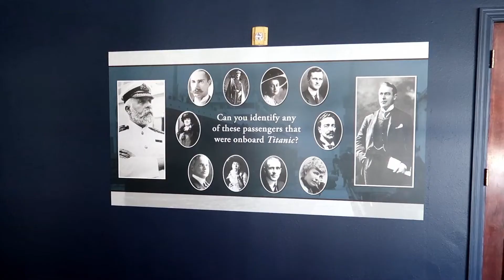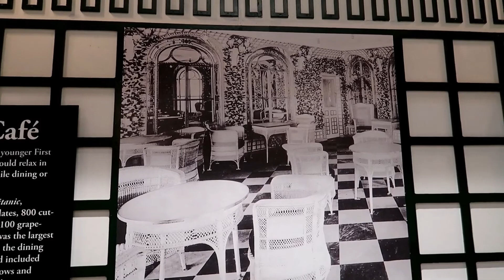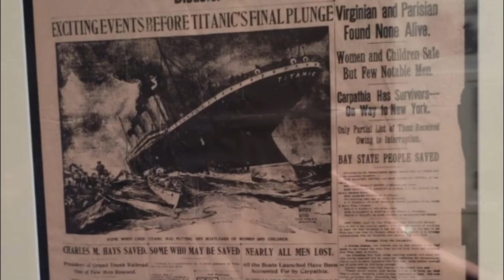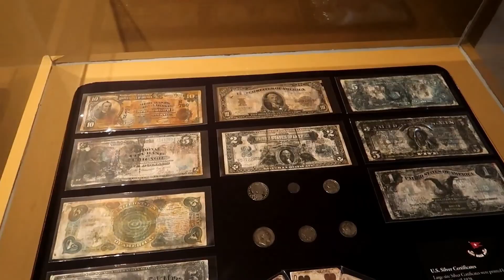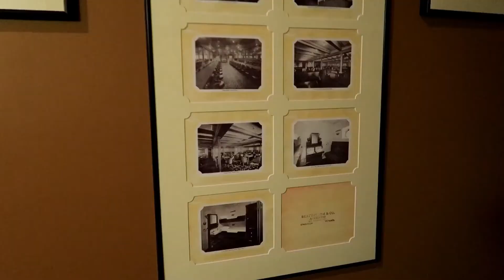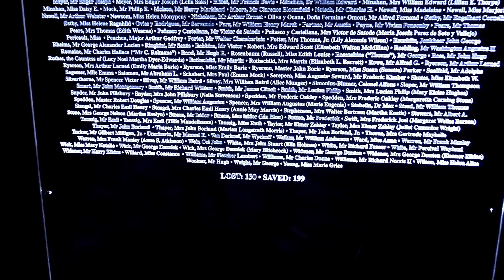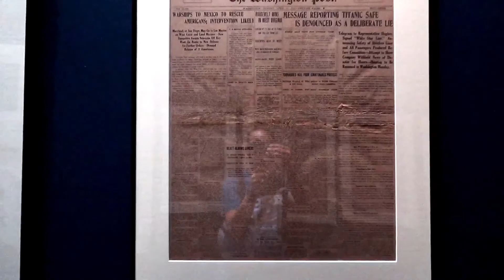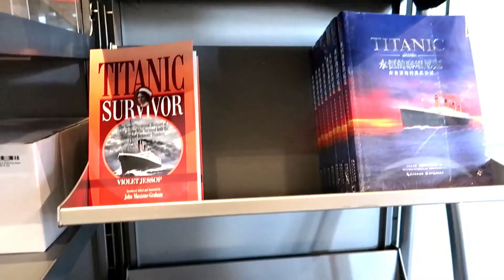ASI ES VISITAR EL MUSEO DEL TITANIC EN EL 2021 EN ORLANDO, FLORIDA EN ESTADOS UNIDOS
En este video visito el Museo del TITANIC (Titanic the Artifact Exhibition) en la ciudad de Orlando, Florida en Estados Unidos donde doy un recorrido completo y les muestro todo, fue una experiencia increible, En este museo hay en Exibicion mas de 300 artefactos encontrados entre los restos del titanic, Este es uno de los museos mas importantes del mundo sobre el titanic, aunque hay mas grandes como uno en irlanda y uno en estados unidos y muchos mas, acompañenme en este recorrido atravez de la historia del hundimiento del TITANIC.